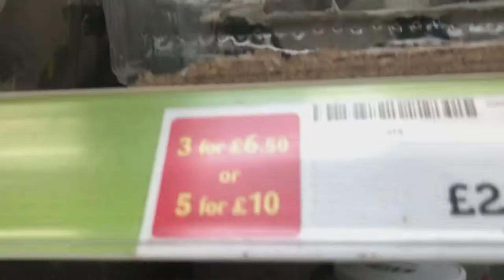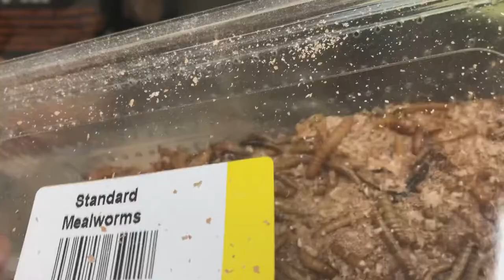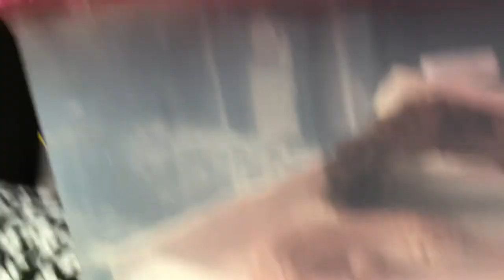getting a gecko // vlog 💗🦎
Hey guys today I went and got a gecko w my bestie poppy it’s her gecko but I decided to film it 💗🦎